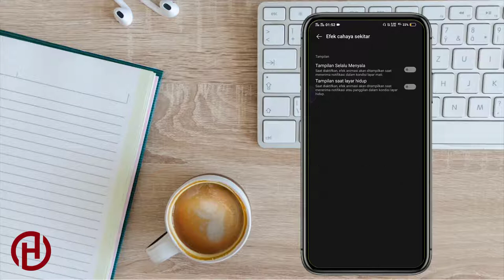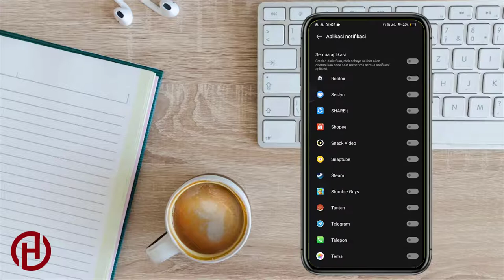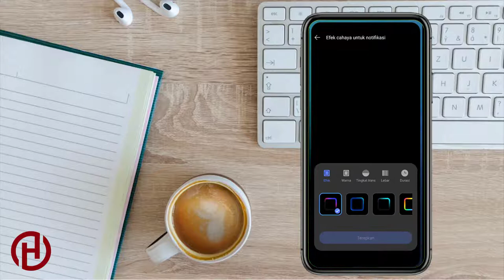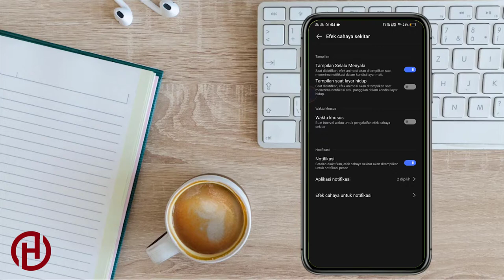Tutorial cara memberikan atau mengganti efek cahaya sekitar di hp vivo v17 pro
♥【 TERIMA KASIH 】♥